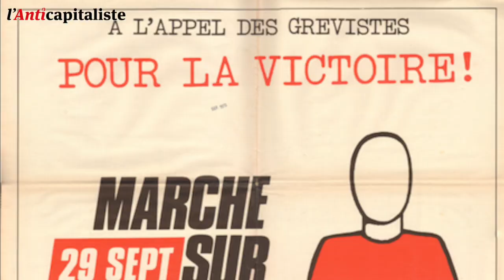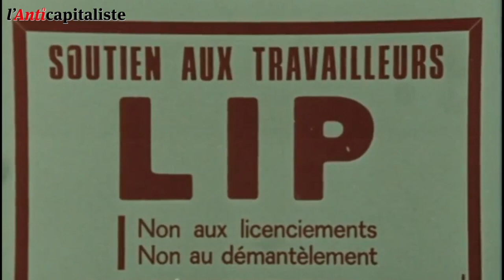Treize années de lutte chacun : Charles Piaget, Philippe Poutou échangent sur leurs expériences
« On est rentré dans une phase de lutte très forte, très active le 20 mai 1968, au moment des évènements... et ça ne s'est pas arrêté avant mai 1981. Treize années où ça a été extrêmement fort... mais un peu long 13 ans de lutte ! » EN 1973, luttant contre la fermeture de leur usine, les ouvriers de LIP saisissent l’usine et relancent l’activité en autogestion. Charles Piaget fut l’un des leaders de ce mouvement autogestionnaire. Philippe Poutou a rencontré Charles Piaget en marge d'un meeting à Besançon, le 9 mars.